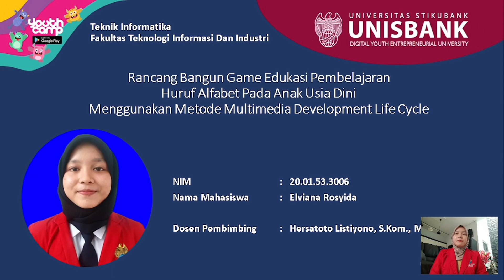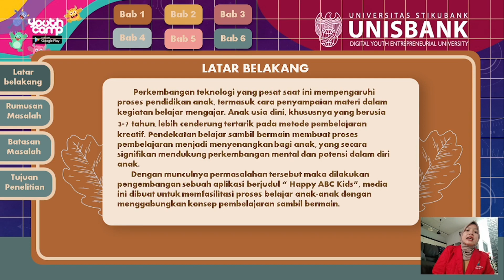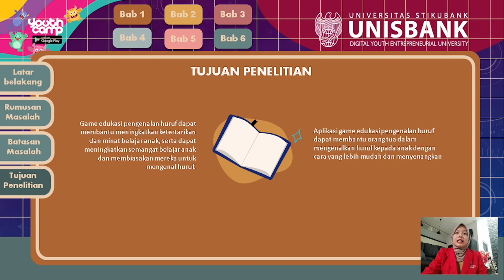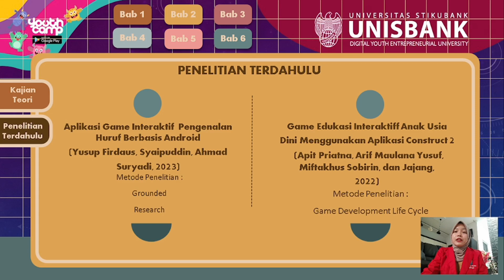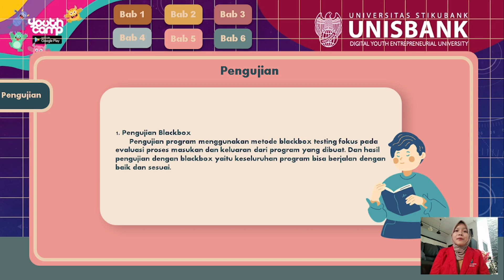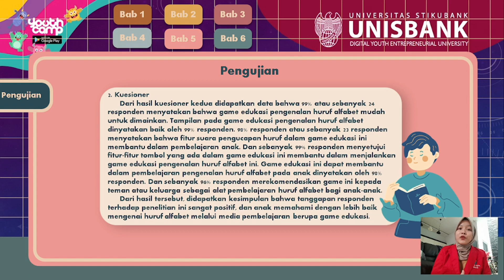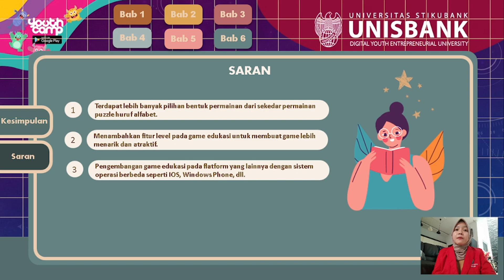Rancang Bangun Game Edukasi Pembelajaran Huruf Alfabet Pada Anak Menggunakan Metode MDLC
"Perkembangan teknologi yang pesat saat ini mempengaruhi proses pendidikan anak, termasuk cara penyampaian materi dalam kegiatan belajar mengajar. Anak usia dini, khususnya yang berusia 3-7 tahun, lebih cenderung tertarik pada metode pembelajaran kreatif. Pendekatan belajar sambil bermain membuat proses pembelajaran menjadi menyenangkan bagi anak, yang secara signifikan mendukung perkembangan mental dan potensi dalam diri anak. Penelitian ini
bertujuan untuk mengembangkan game edukasi pengenalan huruf alfabet sebagai media pembelajaran yang dapat membantu meningkatkan ketertarikan dan minat belajar anak, serta dapat meningkatkan semangat belajar anak dan membiasakan mereka untuk mengenal huruf alfabet. Metode penelitian menggunakan metode Multimedia Development Life Cycle yaitu suatu metode dengan menggunakan tahapan konsep, perancangan, pengumpulan materi, pembuatan, pengujian, dan pendistribusian. Pengembangan game edukasi ini dirancang dengan Construct2 berbasis HTML5. Hasil akhir dari penelitian ini adalah game edukasi pengenalan huruf alfabet sebagai media pembelajaran sehingga mempermudah anak-anak dalam proses belajar mengenal huruf alfabet, dikarenakan tidak hanya menyajikan hiburan, tetapi juga berperan sebagai media pembelajaran.